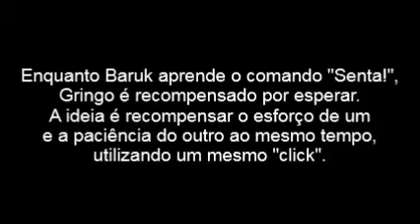Treinando 2 Cães ao Mesmo Tempo (treino de auto-controle e comando "Senta!")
Treinando 2 cães ao mesmo tempo. Enquanto um cão aprende o comando "Senta!" o outro também é recompensado por esperar.